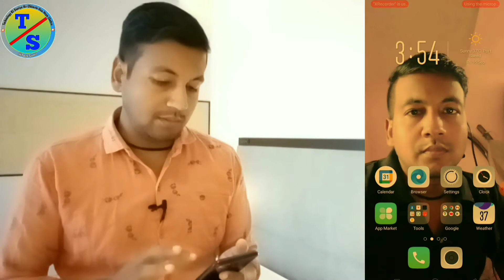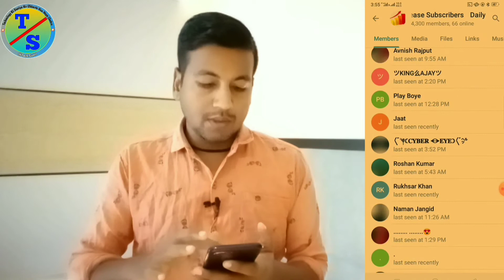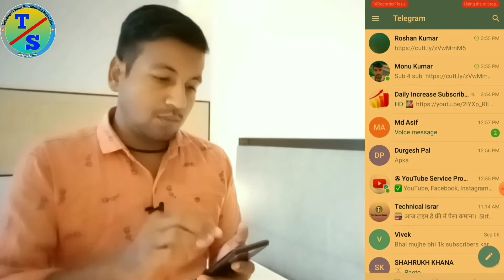1000 सब्सक्राइबर कैसे करें | 1000 subscriber kaise complete karen 2022 |सब्सक्राइबर कैसे बढ़ाएं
हैलो दोस्तो मेरा नाम Sanni Kumar Gupta है | और मैं उत्तर प्रदेश के बलिया जिले मे रहता हूँ |  मेरा ये नया चैनल है, इसलिए मुझे आपके प्यार और सहयोग की बहुत जरूरत है | इस चैनल पर मैं आपके लिए 𝙔𝙤𝙪𝙏𝙪𝙗𝙚 से 𝙍𝙚𝙡𝙖𝙩𝙚𝙙 𝙏𝙞𝙥𝙨 𝘼𝙣𝙙 𝙏𝙧𝙞𝙘𝙠𝙨  की वीडियो बनाता हूँ |

:- Ye Sab Equipment Purchase Kar Sakte Hai -:

1. Boya mic price

2. Camera Canon 200D Mark 2

3. 2nd Camera Canon 90D

4. Canon EF 50mm

5. Camera Tripod

6. Tripod For Mobile

7. Vlog Gorilla Pod

8. Ring Light

9. Light Stand (Softbox )